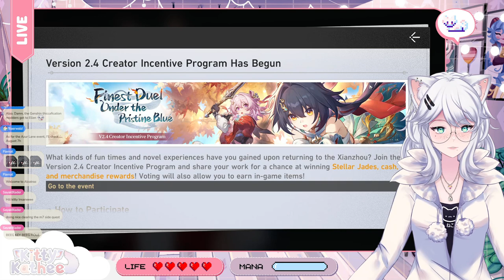Yunli and Kitty Share the Same Braincell | HSR 2.4 Story Full Playthrough | Honkai Star Rail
Get ready for a wild ride through the Honkai: Star Rail 2.4 story as we explore the dynamic duo of Yunli and Kitty! This full playthrough will dive deep into the story, character interactions, and potential plot twists.

Join us as we:

Uncover the mysteries of the new story arc.
Analyze Yunli and Kitty's roles and their impact on the plot.
Speculate on future developments and character interactions.
Don't miss out on this epic adventure!